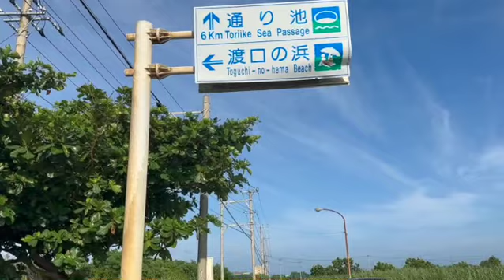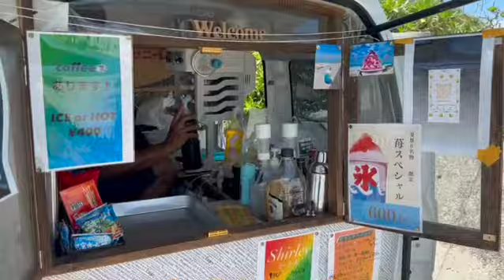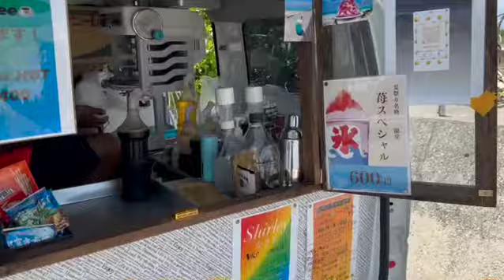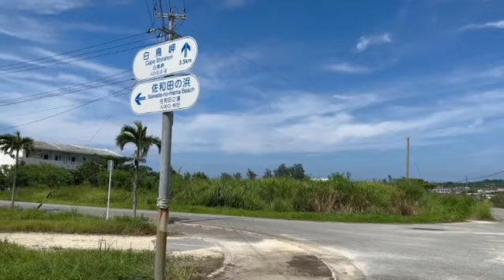伊良部大橋 渡口の浜 下地島 17end 佐和田の浜 白鳥岬 佐良浜漁港 ヤマトブー大岩 Vlog